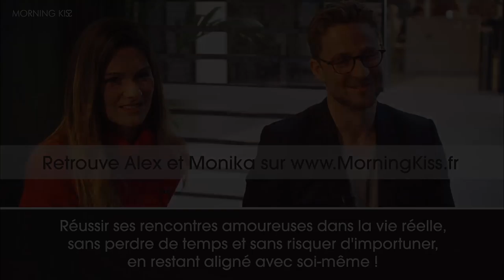L'amour ne dure t'il que 3 ans ? | Alex Wagner et Monika Mitic (conférence WeWork)